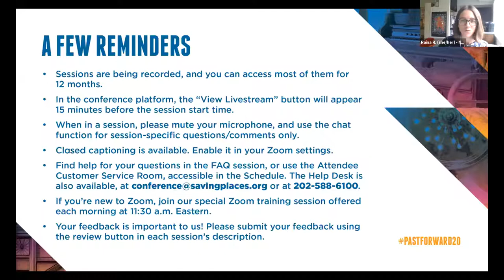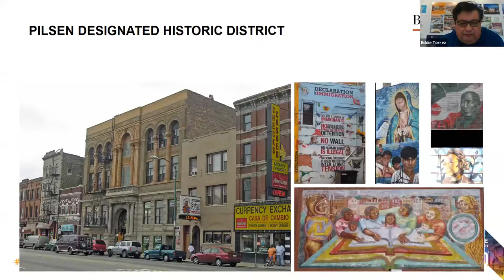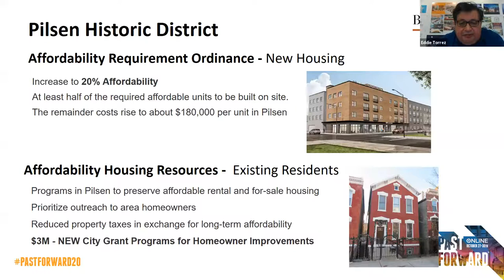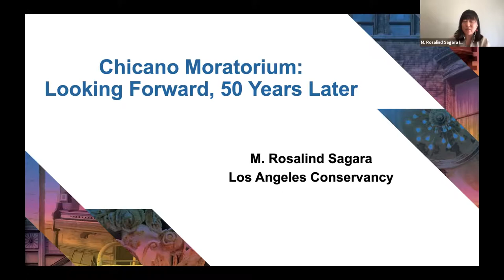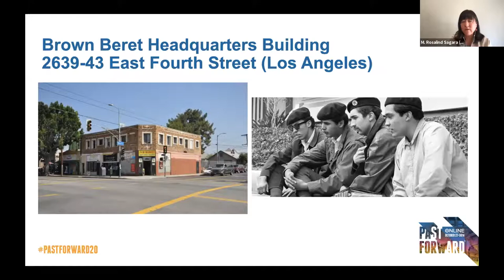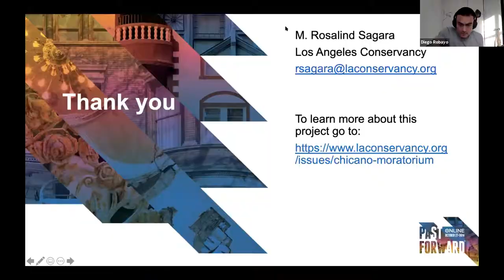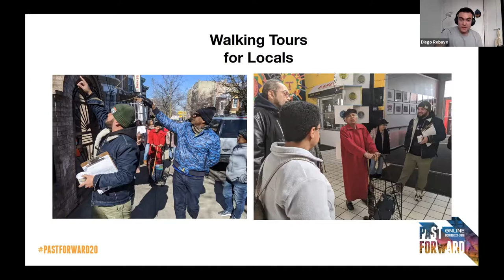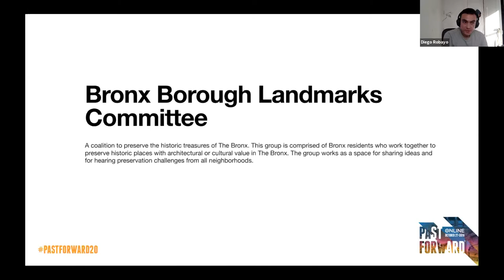The State of Latinx Historic Preservation in the U.S.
From PastForward Online 2020

Roundtable participants will present case studies and current issues facing Latinx communities in the effort to preserve our history and important places. This year, we’ll look at examples from Chicago, New York City, and Los Angeles. Topics of discussion will include Latinx community outreach and engagement, the challenges of designating non-traditional property types associated with Latinx history, and the importance of telling our stories. Participants will be asked: what does the future of Latinx historic preservation look like, particularly in light of the current pandemic and the uprising against racial injustice?